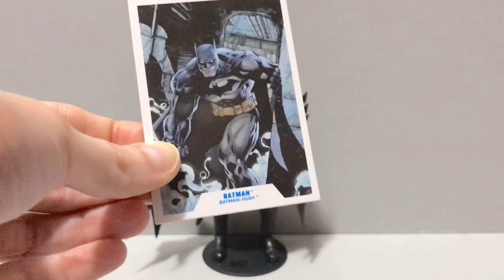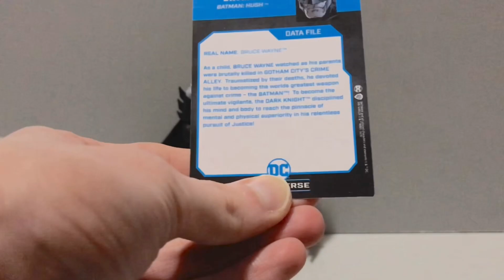McFarlane Toys DC Multiverse Hush Batman (Black & Grey) Review